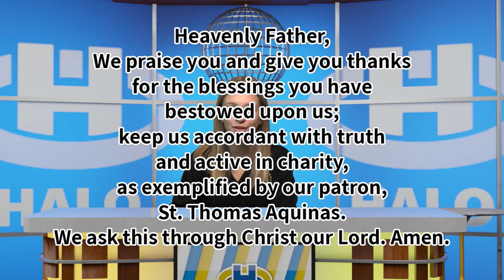The Halo Midday Show & Halo Sports 9/21/20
Morning announcements and more for Monday, September 21st, 2020